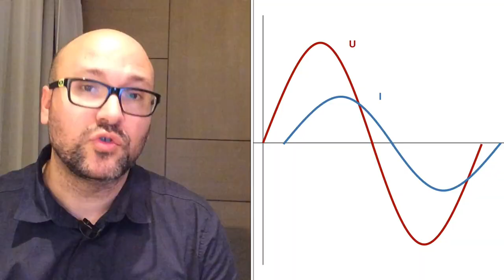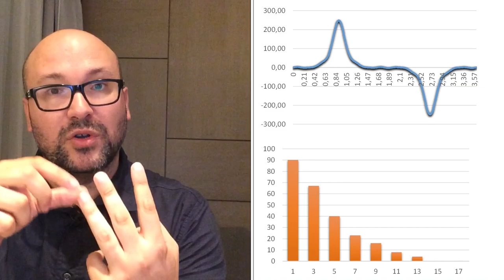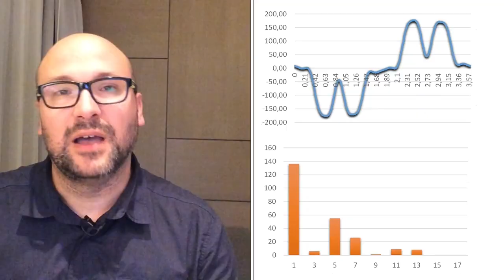Tipos de ARMÓNICOS ELÉCTRICOS ⚡⚡⚡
Se suele pensar que los problemas que pueden ser causados por los armónicos eléctricos vienen de la red eléctrica o que son culpa de la compañía eléctrica. La verdad, es que la gran mayoría de perturbaciones debidas a los armónicos son generadas por las cargas de nuestra propia instalación.

En este vídeo [+post] te explico cual es el origen de los armónicos eléctricos.

*** PREGUNTAS/COMENTARIOS ***

*** CONECTA ***